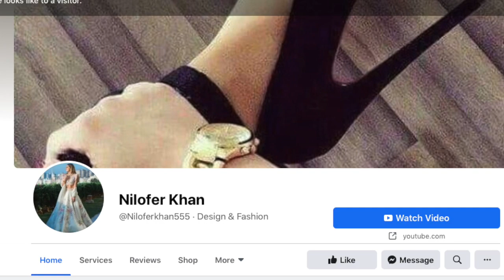DIY : How to Make डिजाइनर ब्लाउज \\Net Blouse बनाना सीखे | Designer net blouse Cutting and stitching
This video is about  tutorial of blouse
 easily in 10 minutes.

So today im gonna show easy method on creating stylish blouse

I  hope that you liked this DIY video.